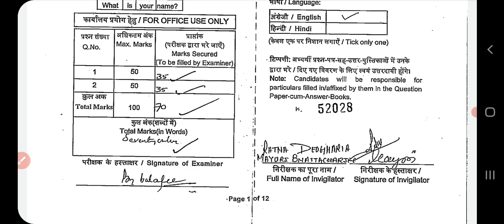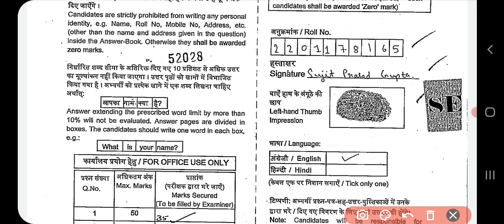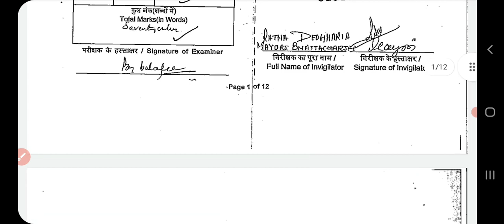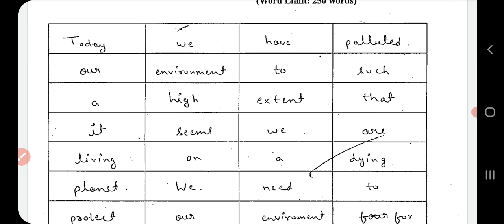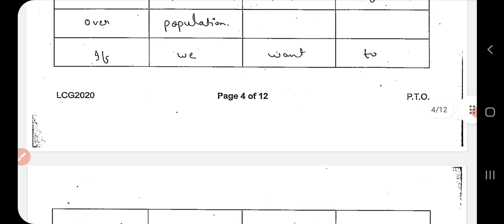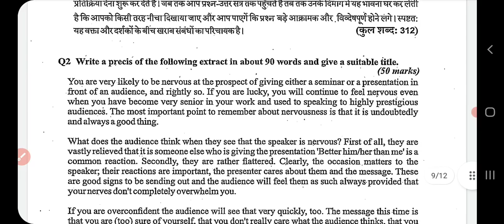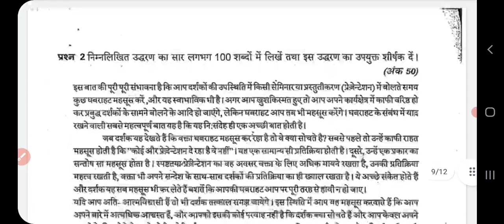MY SSC CGL TIER-3 DESCRIPTIVE COPY || Important Tips And Suggestion For SSC CGL DESCRIPTIVE EXAM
Apne Bhaii Ko Follow Kar Lena-

-RRB NTPC CBT-1 RESULT OUT🔥🔥 || VERY HIGH CUT OFF 😲🤯|| मैंने CUT OFF CLEAR किया या नहीं🤔🤔
-MOST IMPORTANT VIDEO FOR SSC CGL MAINS 2020 ASPIRANT || LAST 15 DAYS STRATEGY || DO'S AND DON'TS
-Best Strategy To Attempt SSC CGL MAINS Mock Test || SSC Mock Test Attempt करने का सबसे बेस्ट तरीका
-4 Months Strategy To Crack SSC CGL 2021 Exam || 4 महिने में कैसे निकाले SSC CGL 2021 Exam